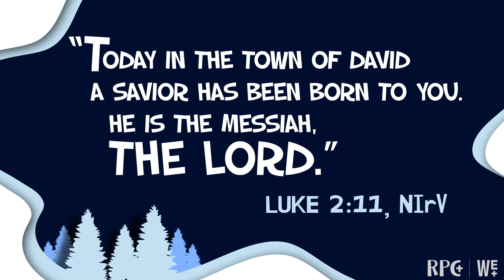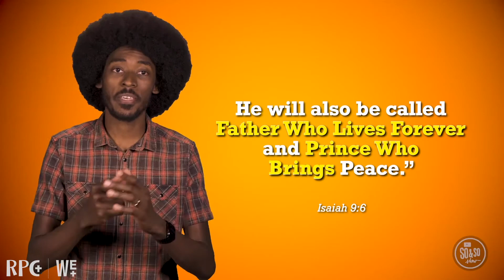Preteen - December 6th, 2020